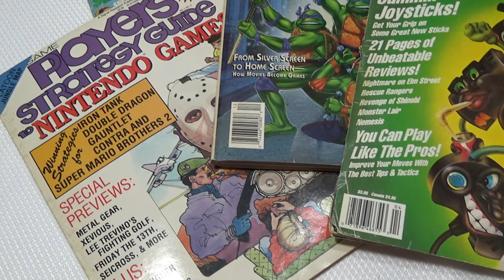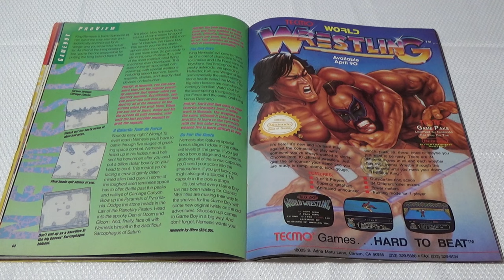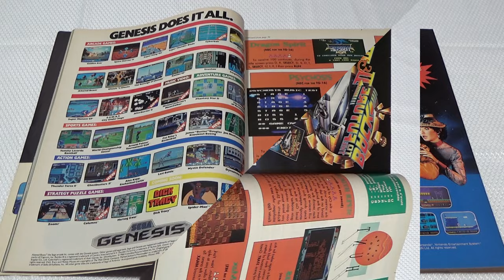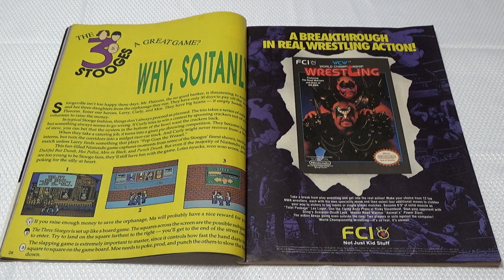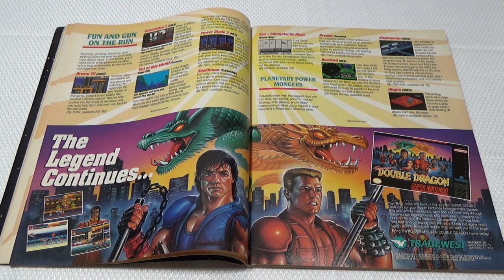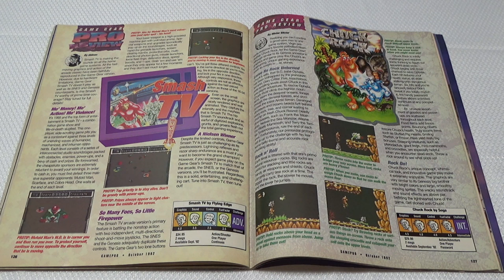Video Game MAGAZINE Nostalgia - Early 1990's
Welcome to Super Retro Video Game Magazine Nostalgia!! In this series we show you Electronic Gaming (EGM), GamePro and other Vintage Magazines. Sit back and enjoy your favorite Gaming Magazines from the early 1990's. In this video we look at NES, SNES, SEGA, Turbo Grafix 16, Gameboy, and Much more!!